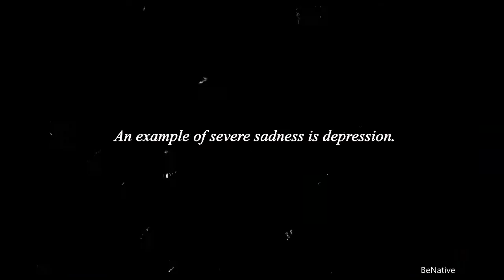Will Graham | I can't drown my demons (TUC)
*Please watch in small box and HD*

Hi! It's my first time joining the contest and I'm very excited!
I choose sadness for emotion. I wanted to show that sadness actually is a mix of bad emotions. Everyone experienced it and each person feels differently this sort of thing. Enjoy! :)

Fandom: Hannibal
Song: Bring Me The Horizon - Can You Feel My Heart